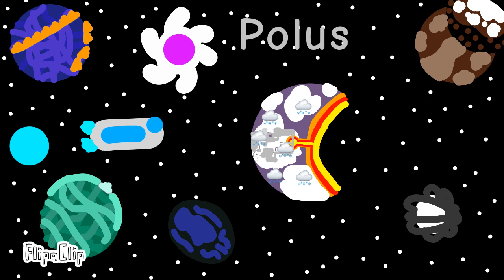Suspect Mystery Mansion Episode 23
P.S: I AM NOT an official Suspect Mystery Mansion Product. Not approved by or associated with Wildlife Studio or Victor Lazarte. I AM ALSO NOT an official Among us Product. Not approved by or associated with PlayEveryWare or Innersloth.